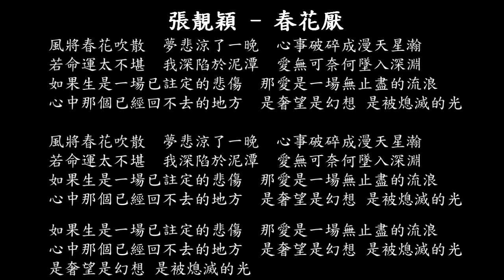【試聽】張靚穎 - 春花厭 (《春花焰》電視劇主題曲)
風將春花吹散
夢悲涼了一晚
心事破碎成漫天星瀚
若命運太不堪
我深陷於泥潭
愛無可奈何墜入深淵
如果生是一場已註定的悲傷
那愛是一場無止盡的流浪
心中那個已經回不去的地方
是奢望是幻想 是被熄滅的光
風將春花吹散
夢悲涼了一晚
若命運太不堪
我深陷於泥潭